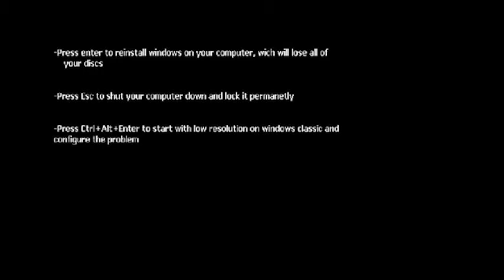Spam War-Trailer Ita(Parodia Civil War)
Questo video è stato fatto da Funny Carrot.Tutti i diritti riservati.